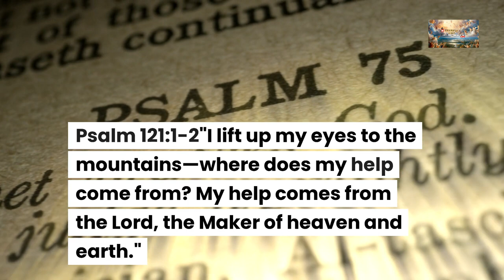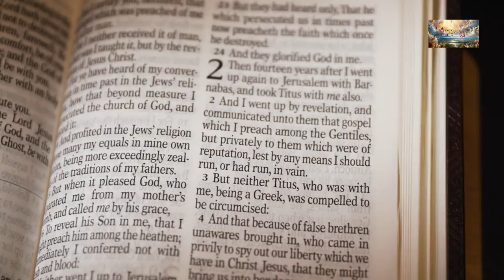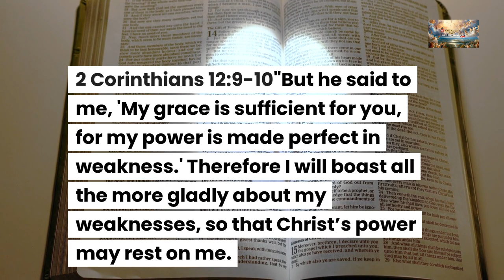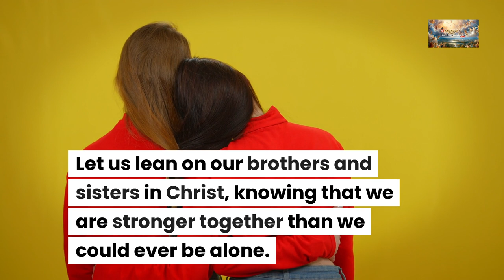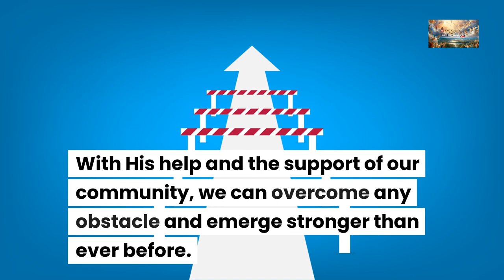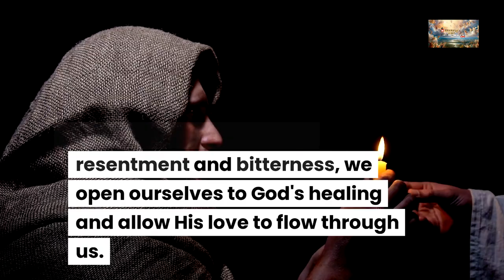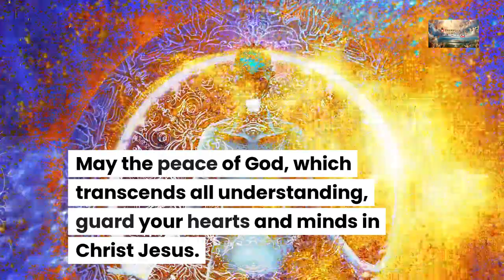Seeking Help: Embracing God's Provision in Community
📖 Today's Sermon: How to Find Help

In addition to seeking help from God, we are called to reach out to others for support. God often sends people into our lives to walk alongside us and help us carry our burdens. By opening up to trusted friends, family members, or members of our faith community, we allow God's love and grace to flow through them to us.